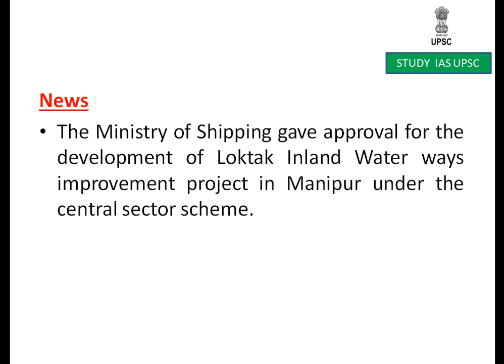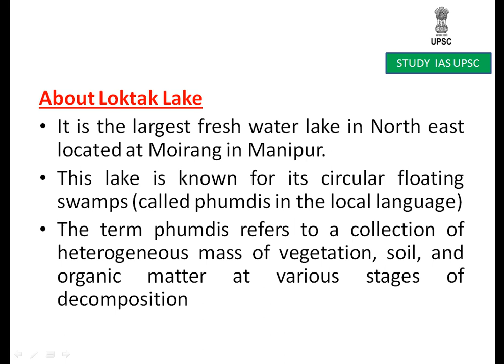Loktak Inland Waterways Project For UPSC/SSC/SBI/RBI/IBPS/RAILWAYS/PCS/OAS/CDS/CAPF/LIC